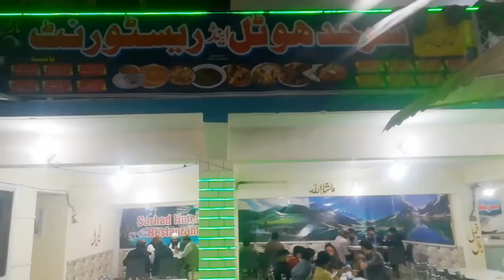Roti Khol De Shafiq Ahmad | Naran Hotal | Pakistan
Roti Khol De Shafiq Ahmad | Naran Kaghan | Pakistan